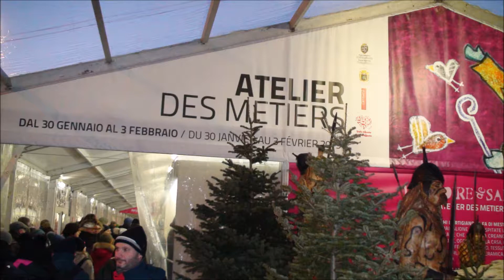AOSTA - ATELIER MOBILI 2019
AOSTA - Atelier Mobili in Fiera di Sant'Orso, 30-31 Gennaio 2019
Esposizione di mobili tradizionali creati da Artigiani della
Valle d'Aosta.
Lucio